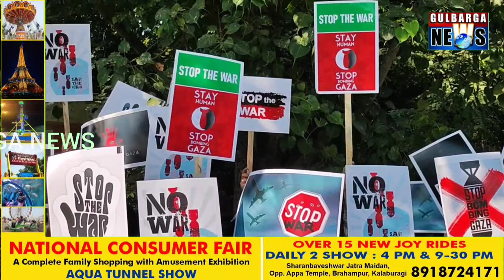Gulbarga Citizens Forum for Peace & Justice's Demonstration for 'Solidarity with Palestine' at DC Of